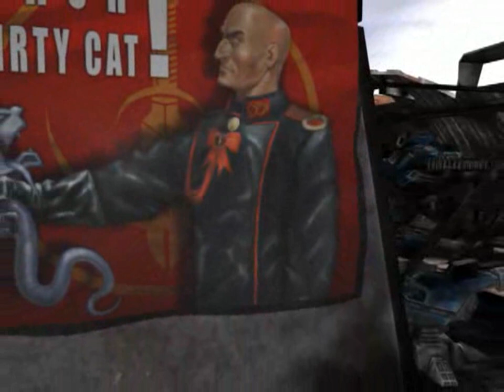Massive Assault: Phantom Renaissance Trailer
Massive Assault: Phantom Renaissance is the sequel to highly acclaimed turn-based strategy game Massive Assault. Massive Assault: Phantom Renaissance features a renewed global conflict between the Free Nations Union and Phantom League in distant space colonies. The game is based on the Massive Assaults original "Secret Allies" concept, acknowledged by the press and the players as innovative and easy to learn and hard to master one and in many respects rejuvenating turn-based genre.
6 new planets for World Wars including massive-sized deathmatch maps
2 Mega Campaigns
20 new single-player scenarios with new mission types and twists
All-new Assault game mode
New A.I. - with various computer opponent profiles
10 new units, unique for each side, leading to different strategies
Enhanced 3D engine: remade unit, terrain and effect visualization technology
Additional battle music
2 new viewing modes: CNN-style fancy camera and historic-atlas-style 2D strategic map mode